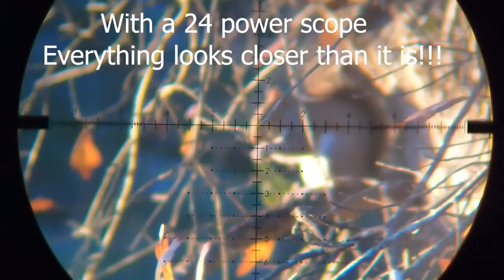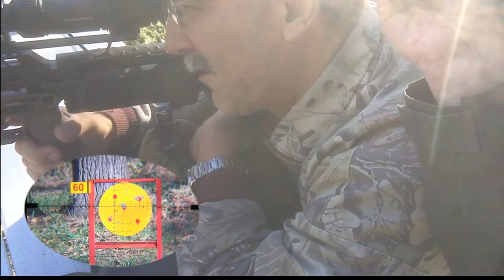Squirrel Hunting & Sniper Swat Operator Shoots PCP FX Impact 30 Airgun for the first time Air Rifle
Sorry if you are viewing this video twice,
Something was wrong with the previous video so we are reuploading this.

In this video, a Police Sniper tries out the Fx Impact air gun for the first time.
We are shooting JSB pellets and NSA Slugs. We have mostly .30cal pellets some .25